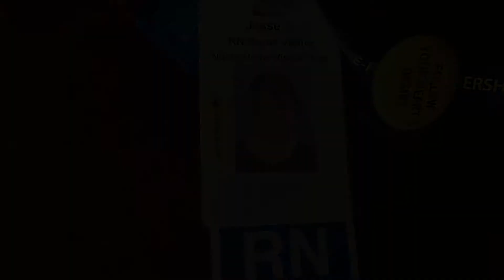Go JTT - by Jesse Temple-Trujillo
A story about a new NFP nurse, a client who needed empathy, and going all in.

To learn how this story was made, sign up for a free webinar